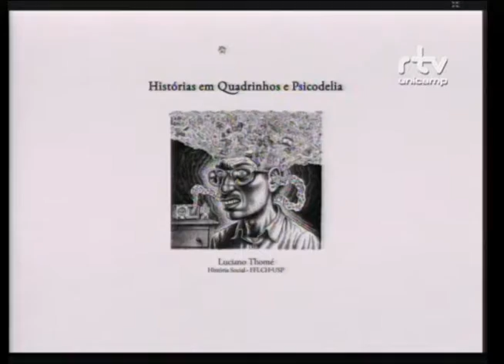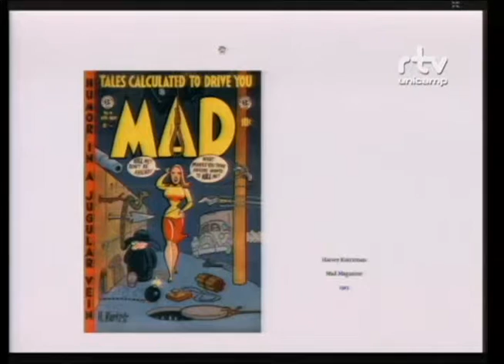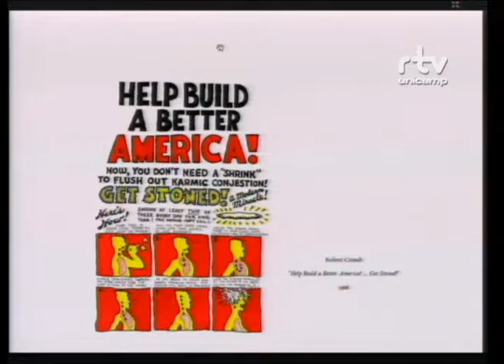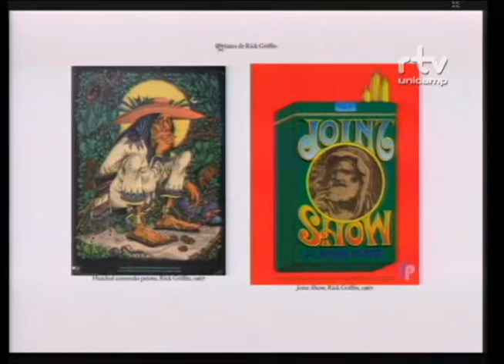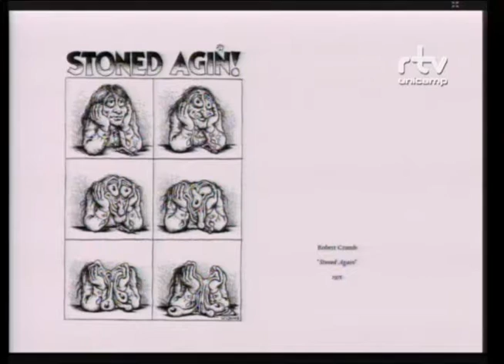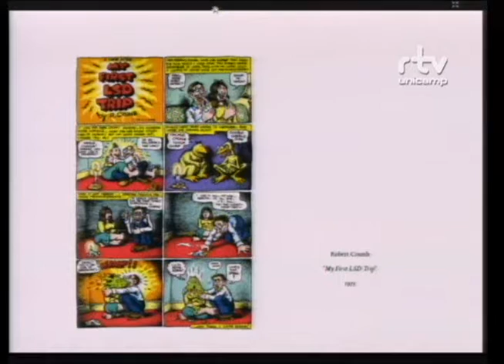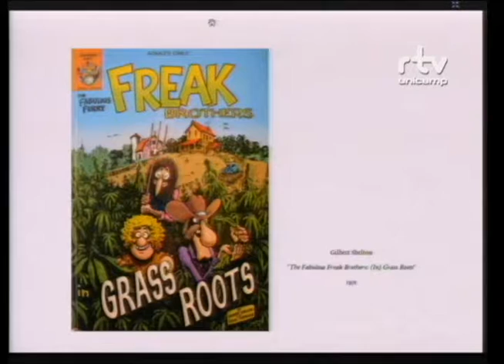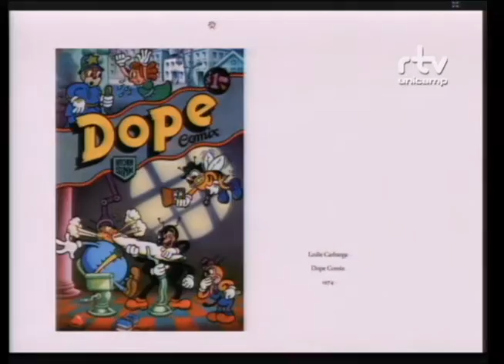Fórum Caleidoscópio dos Psicodélicos – Luciano Thomé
Luciano Thomé, professor da área de Estratégia de Negócios na Faculdade de Economia, Administração e Contabilidade de Ribeirão Preto (FEARP/USP), durante a palestra “Histórias em Quadrinhos e Psicodelia”, no Fórum Caleidoscópio dos Psicodélicos: Ciência, Saúde e Sociedade. O evento foi realizado pelo Fórum Pensamento Estratégico (PENSES) da Universidade Estadual de Campinas (Unicamp), nos dias 21 e 22 de novembro de 2016, no Centro de Convenções da Unicamp.